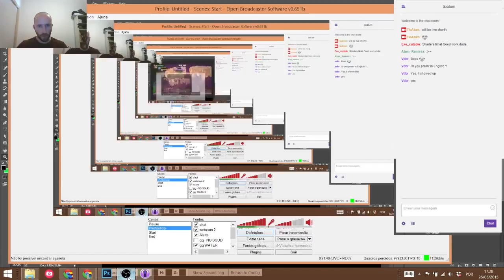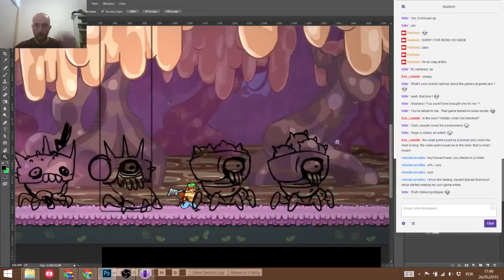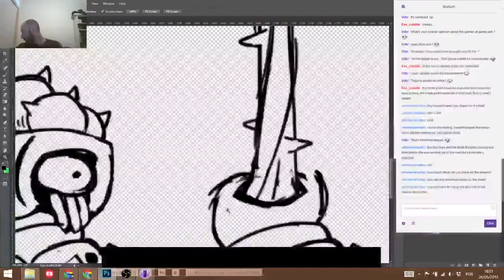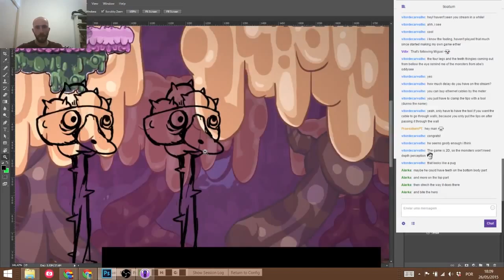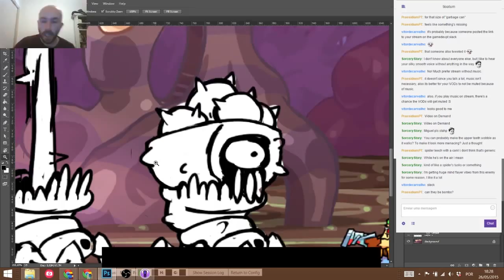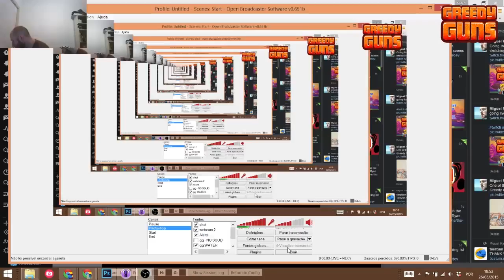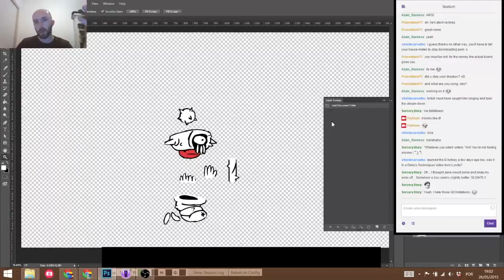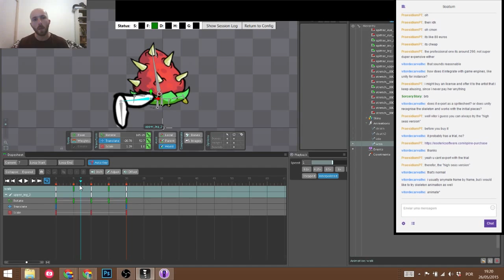GREEDY GUNS devlog #14 sketching a new enemy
This is a timelapse video from our Twitch session. Watch us sketching this new enemy in this devlog. ««««««GREEDY GUNS beta DEMO is out and FREE»»»»»

Greedy Guns is a metroidvania shooter with 2p co-op for PC Mac and Linux. Coming in early 2016.